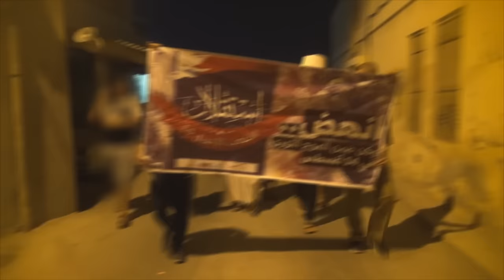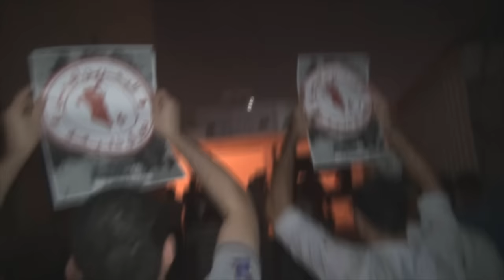مسيرة "استقلال الشعب الأصيل" تأهباً للمشاركة في 14 أغسطس - جزيرة سترة 12/8/2016